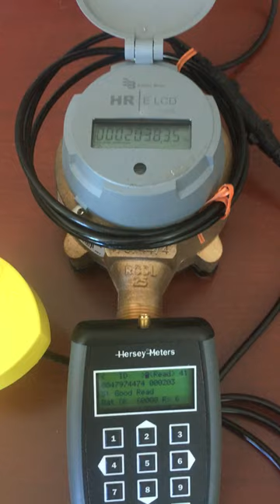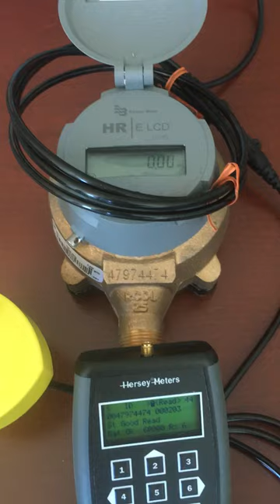AW Test Hot Rod with blue dot installed on Badger HRE